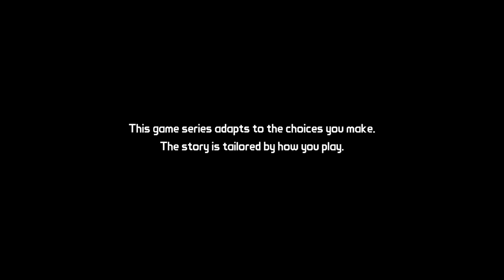Let's Play Tales from the Borderlands [Episode 1] Part 1 - Rhys of Hyperion [Gameplay/Walkthrough]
Let's play Tales from the Borderlands Episode 1: Zer0 Sum. Telltale Games' golden adventure game formula + Gearbox's loot-based FPS!

Playlist | If you enjoyed the video, consider leaving a like and/or comment as support!

▬▬▬▬ VIDEO INFO ▬▬▬▬
• Game: Tales from the Borderlands

▬▬▬▬ GAME INFORMATION▬▬▬▬

Tales from the Borderlands is an ongoing episodic graphic adventure comedy video game based on the Borderlands series, released in November 2014 for Android, iOS, Microsoft Windows, OS X, PlayStation 3, PlayStation 4, Xbox 360, and Xbox One.

Tales from the Borderlands is an episodic point-and-click graphic adventure comedy video game similar to Telltale's other games, released as a number of episodes. The player is able to move their player-character around the world's environment, interacting with objects and initiating conversation trees with non-player characters. Choices made  have an impact on story elements in future episodes.

Tales from the Borderlands takes place in the Borderlands universe, primarily on the planet Pandora. Long-standing fables of a Vault containing vast treasures on Pandora has drawn numerous "Vault Hunters" to the planet, as well as the corporate interests of the Hyperion corporation who maintain military-like control of the planet from an orbiting base. The game occurs after the events of Borderlands 2; Hyperion's long-standing president, Handsome Jack, has been killed by the most recent Vault Hunter arrivals, and it has been discovered that there are numerous other Vaults scattered throughout the galaxy, leading to a search for more Vault Keys that can open these new Vaults.

In Tales from the Borderlands, the player separately controls the story's two protagonists Rhys (Troy Baker) and Fiona (Laura Bailey). Rhys is a Hyperion employee, who has been working with his co-worker and best friend Vaughn to get promoted into the higher ranks of the company but is stymied by his new boss and rival Hugo Vasquez. Fiona is a con artist working on Pandora along with her sister Sasha, both who learned under their adoptive mentor Felix. The story explores how the characters came together, showing common events from the perspective of both characters in a manner called the "Big Fish version of what happened" by Telltale's Kevin Bruner. Other new characters in the game include Rhys' and Vaughn's co-worker Yvette, the ruthless black market fencer August, the bandit leader Bossanova, and a mysterious stranger shown during in medias res scenes during the episodes. Episode 2 introduces two new characters, the hooligans Finch and Kroge. Episode 3 introduces the gang lord Vallory, the Atlas scientist Cassius, and the robot Gortys.

In addition to original characters, Tales from the Borderlands also features returning characters from the main Borderlands games (voiced by the same actors from the original games) including Handsome Jack, businesswoman Mad Moxxi, gun salesman Marcus, madman Shade, Hodunk clan leader Tector, and Vault Hunter Zer0. Episode 2 features the appearance of mechanic Scooter, junkdealer Janey Springs, and ex-Atlas assassin Athena. Episode 3 features the appearance of the Vault Hunters Brick  and Mordecai.

This particular let's play/gameplay of Tales from the Borderlands is captured on the PC (Steam) version at 1080p/60fps while being played with a controller. This let's play of Tales of the Borderlands is planned to cover all five episodes.